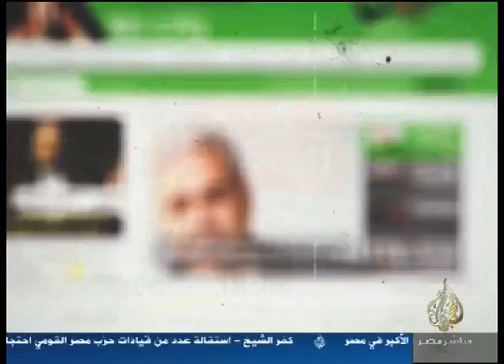برومو لقاء حمدين صباحي المرشح لرئاسة الجمهورية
يوم الثلاثاء
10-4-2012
قناة الجزيرة مباشر مصر